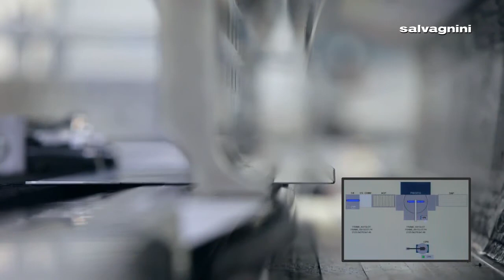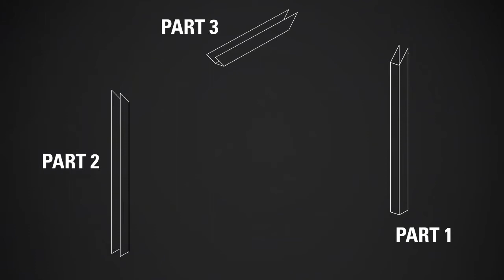Metal Frame Bending Cell - fully automated blanking & bending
Salvagnini Flexible & Productive Automation
This example making the complete set as Kit or Unit
including Jamb, Strike, and Header in a steel door frame set